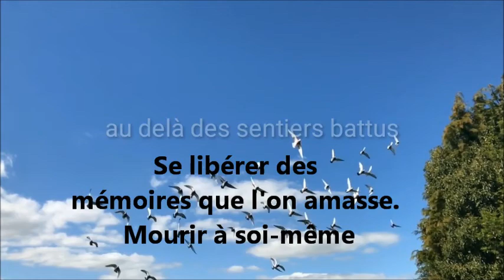643 "Se libérer des mémoires que l'on amasse . Nourrir à soi-même " émission 92 VIVRE LIBRE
Se libérer des mémoires que l'on amasse. Nourrir à soi-même.
Le soi auquel on s'est identifié est le soi limité aux propagandes des conditionnements que prescrit la norme établie.

Une émission de  Guy ROGER et de Farzad FELEZZI.
VIVRE LIBRE au-delà des  sentiers battus, est une émission  télévisée sur   «Télé kréol » elle est diffusée tous les mardis à 18 h et  à 00 h à l'île de la Réunion  974 .Voici une playlist des émissions précédentes